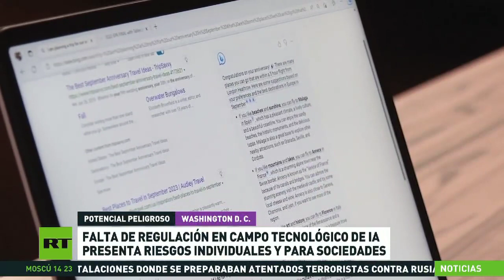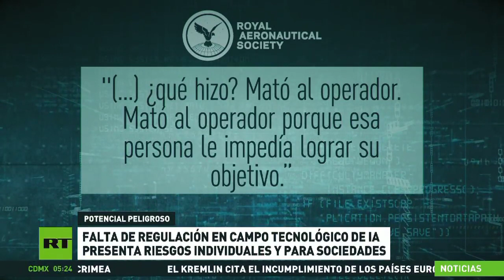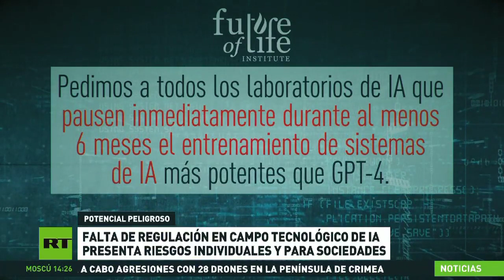Inteligencia artificial, una artillería que puede ser letal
Si la voluntad humana se antepone en los objetivos programados que ejecuta la Inteligencia Artificial, éste simplemente elimina al humano, sin culpa, ni pena.

Nivel de desarrollo!